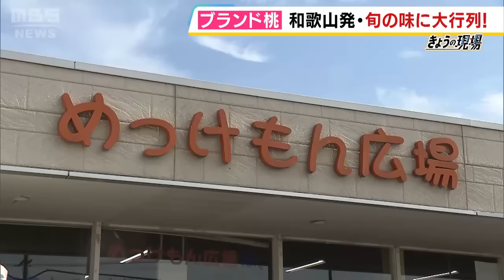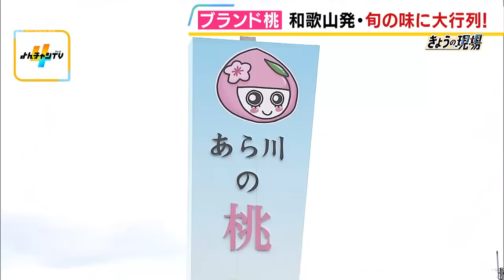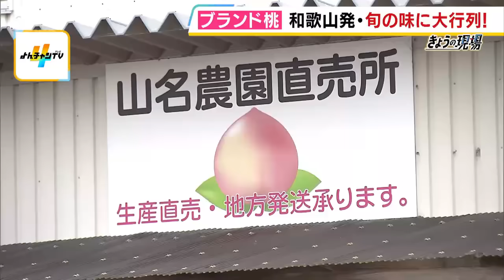今が旬『あら川の桃』を求めて朝から大行列！「１２箱買った」「ほかの桃が食べられないほどおいしい」 和歌山・紀の川市（2024年7月9日）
７月９日朝、和歌山県紀の川市にあるＪＡの直売所には、建物を囲むように続く大行列ができていました。みなさんの目当ては、今が旬の「桃」です。

　（前田春香アナウンサーリポート）「午前８時２０分です。２００人以上が並んでいます」

　並んでいる人たちに話を聞きました。

　「桃だけ買いに。自宅は４時５０分に出た。（Ｑなぜそんな早く？）早くこなあかんから。いつも並んでるんで」
　「毎年来てるんで。家を出たのは５時半。みなさんようけ並ばはるからね」

　そして、午前８時３０分の開店時間になると…

　（前田アナリポート）「先頭の方が小走りで前に進んできます。みなさん、まわりのお野菜には目もくれず、桃売り場に直行しています」

　店内奥の特設の桃売り場へ一目散に駆け出す人たち。我先にと争奪戦が始まります。ケースを両手いっぱいに抱える人や、買い物カートに何段も箱を積み上げていく人。さながらお正月の福袋セールのようです。

　「１２箱。もうちょっと買いたかったんやけど」
　「ちょっと買い過ぎですよね。でもほかの桃が食べられないほどおいしいんです。めっちゃおいしいんです。１人７～８箱ぐらい。１回の桃の季節に５回は来ます」

　桃の季節、この店では平日でも約３０００組が訪れ、１日に４０００～５０００箱が売れるといいます。

　（めっけもん広場　吉川功ニ郎店長）「（Ｑいつごろからこんなに人が？）コロナが明けてから特に外出できるようになったということで、コロナ前もにぎわってはいたんですけど、特にコロナ明けてから」

　特に人気なのは、地元・紀の川市の桃山町地域でつくられているブランド品『あら川の桃』。

　（吉川功ニ郎店長）「ブランドとしても『あら川の桃』は、日本の誇れるブランドですし、桃は特別人気の商品」

　紀の川市桃山町地域で桃の栽培が始まったのは、安楽川村と呼ばれていた１７８２年。砂や小石を含んだ水はけの良い地質と温暖な気候が桃栽培に適していて、一大産地となりました。

　実の色や形など見た目が良く糖度や味が安定していて、昔の地名から『あら川の桃』と呼ばれ親しまれてきました。１９９４年には桃のブランド化を目指し、商標登録。

　２０２２年からは地域の直売所をまとめたマップを発行するなど、地域をあげて『あら川の桃』を盛り上げています。

　多くの桃農家が並ぶ桃山町地域にいってみると、桃を販売する直売所が並び、どの店も、桃を買い求める人たちでにぎわっていました。

　「ほぼ毎週来ている。だっておいしいから。（Ｑ買っても買ってもすぐなくなる？）すぐですね」

　７月限定で営業する直売所「涼庵」では、『あら川の桃』を１個まるまるぜいたくに使ったかき氷が人気です。

　（涼庵　前部安弘オーナー）「今のこの時期の桃はとけるような甘さですね。今年はちょっとなかなか（実が）大きくならないのが現状ですが、甘さは比較的今年も甘い」